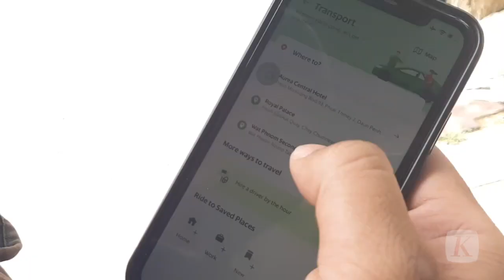Tuk-tuk, Solusi Turis Asing Memecah Kemacetan Phnom Penh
Sebagai kota terbesar di Kamboja, Phnom Penh dibayangi kemacetan. Pada jam pulang kerja, kemacetan parah kerap terjadi di sejumlah ruas jalan. Tapi, jangan khawatir. Tuk-tuk menjadi andalan turis asing dan juga warga lokal untuk bepergian.

Di Kamboja, Tuk-tuk seperti istilah bagi sopir yang menawarkan jasa mengangkut penumpang menggunakan kendaraan pribadi. Maka dari itu, bajaj dari India pun disebut Tuk-tuk oleh warga Kamboja.